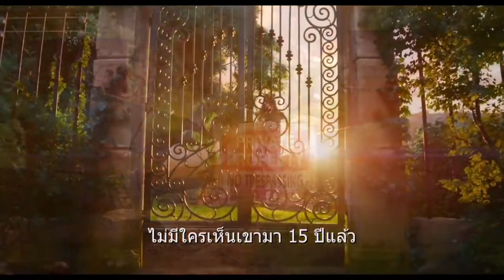Sing 2 | ร้องจริงเสียงจริง 2 - Official Trailer [ซับไทย]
ความฝันอันยิ่งใหญ่ เงินรางวัลที่สูงขึ้น และการแสดงสุดเลิศ ทุกอย่างเริ่มต้นที่นี่ ชมตัวอย่างภาพยนตร์ Sing2 ร้องจริงเสียงจริง2 พบกันในภาพยนตร์ ธันวาคม 2021 นี้ ในโรงภาพยนตร์